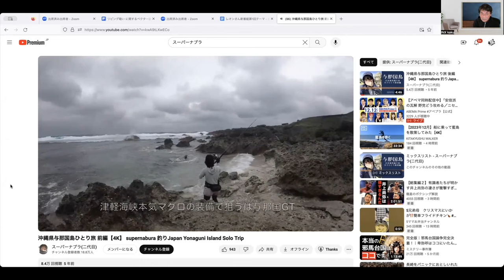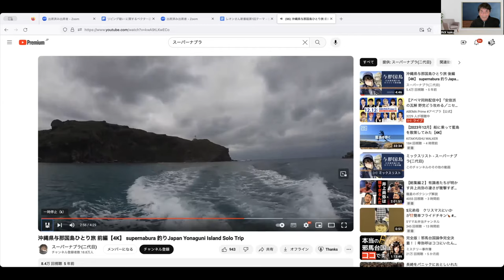「釣り動画で上手にしゃべるにはどうしたら良いでしょうか？」【レオン師匠の「深」釣り堀】Vol.１０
この動画はインクスTVの新番組「レオン師匠の深釣り堀」です。インタビュアーの「Qべえ」が皆さんから「動画コメント欄」などへ寄せられた質問の中からピックアップして、「７０歳代にして現役プロアングラーであり釣りの語り部でもあるレオンさん」に投げかけ、それに応えて頂くという趣旨の元、基本的に毎週土曜の夜配信といったペースで行いますので、ぜひチャンネル登録及び通知設定（ベルマーク）を頂いた上でお楽しみ頂ければと思います。

ケーススタディ①前編　「レンジの妙と使い分け」真実戦講座【めばるプラッギングの全て】